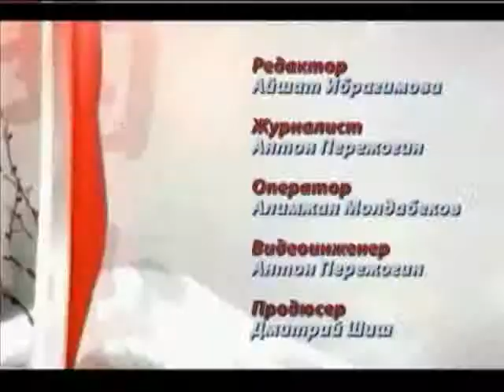Ушу - искусство побеждать (Рика ТВ) от 24 февраля 2013 года